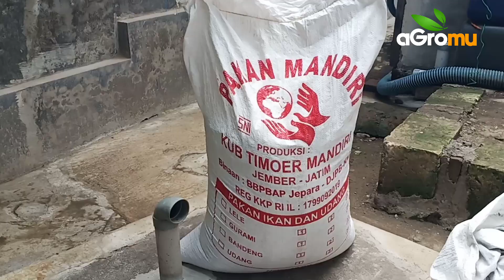Beternak Lele Mutiara, Untungnya Tiada Tara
Budidaya lele mutiara untung tiada tara. Sebab jenis lele ini mempunyai kelebihan dan keunggulan dibanding dengan jenis lain. Lele mutiara hasil dari rekayasa Kementerian Kelautan dan Perikanan.
Anda berminat dan ingin tanya-tanya terksit budidaya lele mutiara ini? Bisa WA Pak Erfan Setyoko: